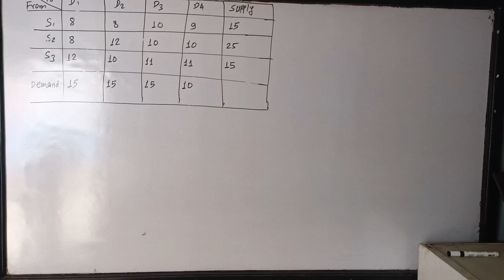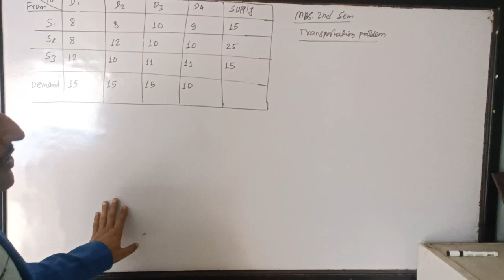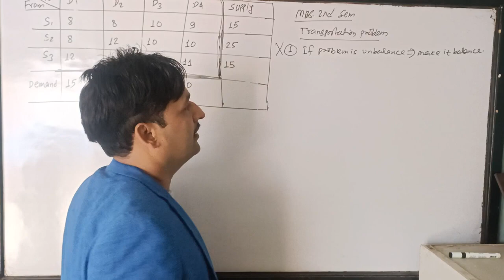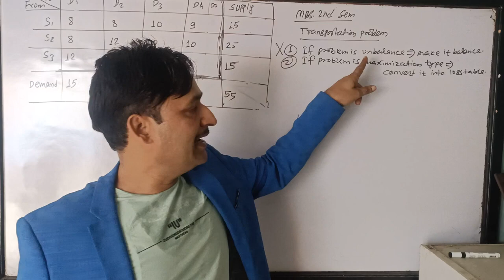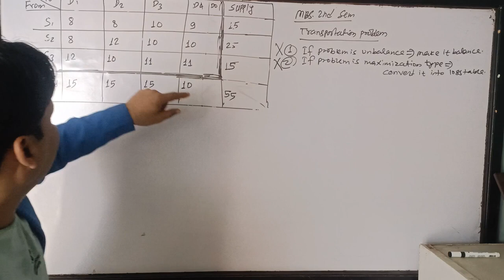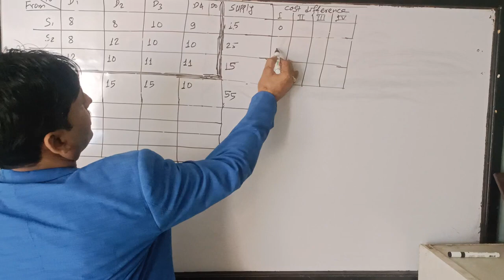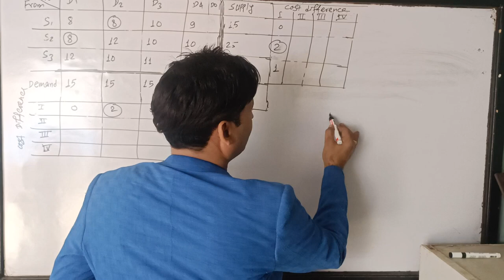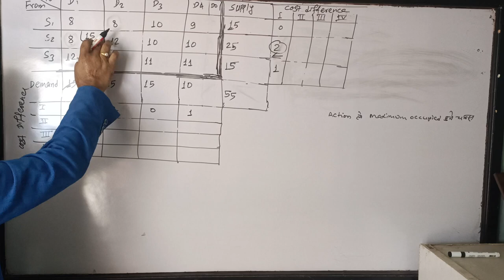Transportation part 1 New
gk tricks

loksewa

loksewa apps

loksewa aayog

loksewa class

loksewa collection

loksewa exam

loksewa gk

loksewa guarantee

loksewa guide

loksewa interview

loksewa iq

lok sewa

loksewa nepal

loksewa question

loksewa guide

loksewa exam

loksewa result

psc gov

loksewa question

Translaportation

Loop formation

psc nepal

loksewa tayari

lokesewa

psc form

loksewa preparation

lokseva vacancy

looksewa aayog

lokshewa

loksewa interview

tipsloksewa tricks

iq master

loksewa

gorkhapatra daily

gorkhapatra gk

gorkhapatra online

gorkhapatra news

nrb exam

MBS

Tribhuvan University

Business Administration

BBA

MBA

BBS